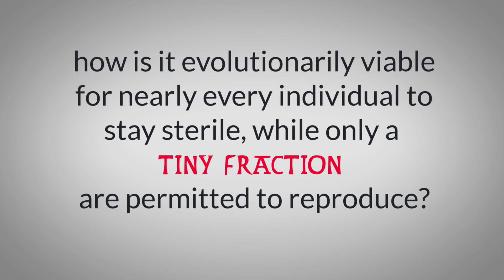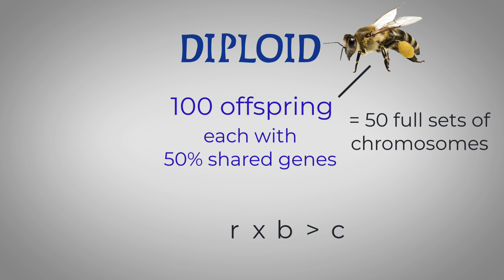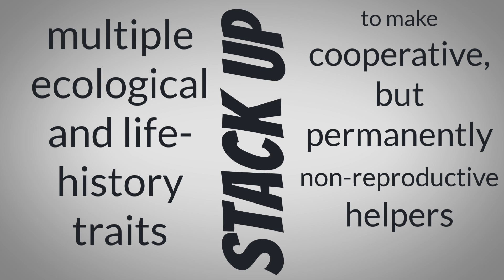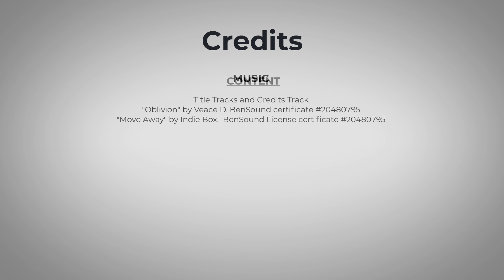The Social Lives of Insects Ep2: The Evolution of Social Insects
Imagine a world where almost everyone remains sterile and only a select few reproduce. Welcome to the puzzling reality of eusocial insects like bees, ants, and termites. At first glance, this arrangement seems to defy evolutionary logic—but digging deeper reveals a brilliant genetic and ecological strategy that ensures colony survival and success.

🔑 Key Topics Covered:

Eusociality Explained: How insect colonies operate with just a few individuals reproducing.

Hamilton’s Rule and Haplodiploidy: The math behind bee and ant workers sacrificing reproduction for their sisters.

Termite Societies: Why termites, despite not being haplodiploid, still form highly cooperative, sterile castes.

Ecological Synergy: How safe nests, stable habitats, and overlapping generations combine to favor complex insect societies.

Kin Selection and Inclusive Fitness: How sterile insects pass genes indirectly through cooperative behaviors.

Join us as we unravel the genetic mysteries and ecological strategies behind one of nature’s most intriguing phenomena.